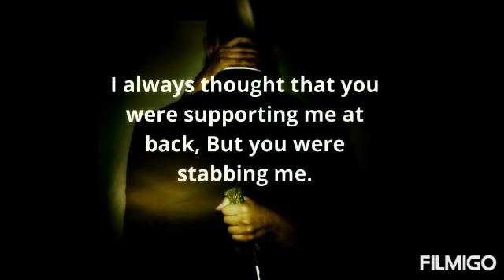Hocico - Backstabbers - Music Video By Lithium Vandale - Dark Hardcore Industrial Techno Drum N Bass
Hocico "Backstabbers" : Dark Hardcore Mix
Hard Industrial Electro Drum N Bass Music
Gothic Hostile Techno ::::: Electronic Dance
Music Video By Goth Artist Lithium Vandale